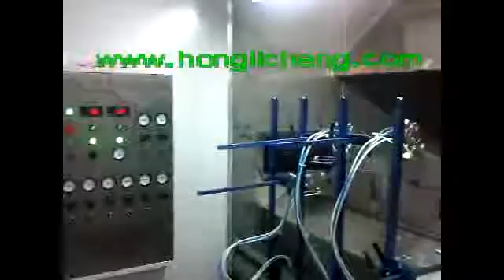Spray painting line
Honglichang Machinery Manufacturing Co., Ltd is a professional Hi-tech enterprise in turnkey project of dustfree automatic painting line (also paint shop or automatic UV coating line) and automation equipment from planning, design, R&D, manufacturing, installation and after service.